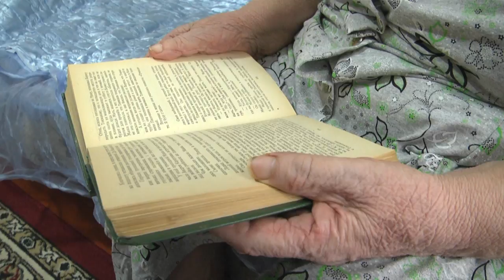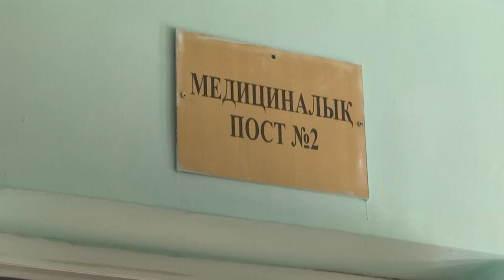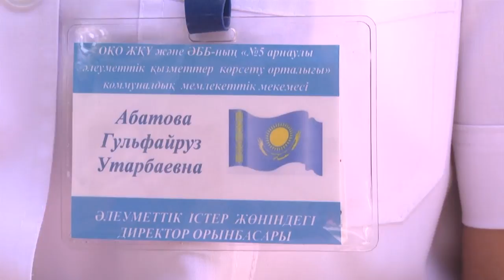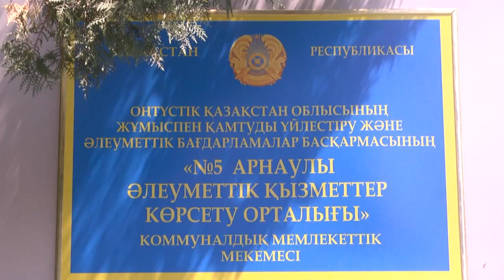В доме престарелых живут старики, у которых есть родственники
В доме престарелых живут старики, у которых есть родственники. Почему они оказываются у порога дома для одиноких и брошенных? Как проходит их жизнь в этих стенах? Спешат ли они их покинуть?